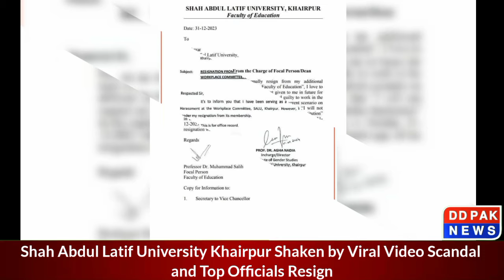Shah Abdul Latif University Khairpur Shaken by Viral Video Scandal VC and Top Officials Resign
latifUniversityScandal

In the aftermath of a scandalous video featuring the Vice Chancellor (VC) Prof. Dr. Khalil Ahmad Abupoto from Shah Abdul Latif University Khairpur going viral, the institution is grappling with a series of high-profile resignations. Registrar Dr. Minhoon Khan Laghari and Director of Students' Affairs Shahida Begum Chandio have tendered their resignations, following the earlier departure of Dean Prof. Muhammad Saleh and Deputy Director Dr. Riaz Ahmed Sheikh.

Responding to the upheaval, the university administration has appointed former registrar Mureed Hussain Abuputto to take charge in the wake of Dr. Laghari's resignation. Meanwhile, a joint action committee, comprising university officers, teachers, and employees, organized a rally on campus, protesting outside the VC's office in the admin block. The demonstration, led by Teachers Association President Professor Akhtar Ghamro, attracted a heavy police presence called in by university authorities.

Concurrently, student organizations, civil society members, lawyers, and social leaders marched from the university to the press club in Khairpur. Leaders such as Sartaj Wasan and Hanif Matlu expressed deep concern over the perceived lack of response from Sindh Chief Minister and other officials regarding the VC's controversial video, highlighting potential threats to the safety of female students. The group demanded immediate intervention from the Chief Justice of Pakistan, Chief Minister of Sindh, University Chancellor, and the removal of the VC, coupled with a thorough investigation. The situation remains tense as stakeholders await further developments."